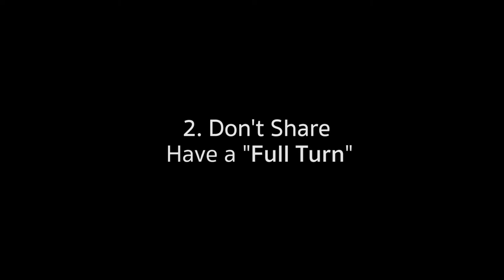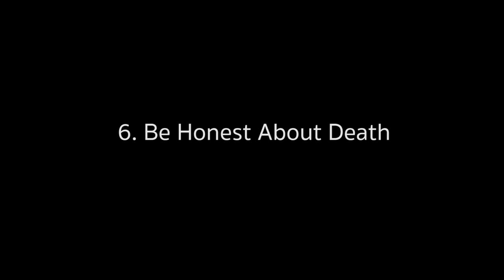7 Tips For Parenting Young Children (Jack and Kerry Novick)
This film offers practical suggestions for parents of young children; it can also be sent to patients who have young children and who would benefit from guidance. Jack and Kerry Novick's book “Emotional Muscle: Strong Parents, Strong Children” (2010) is also a great resource.

Jack Novick, Ph.D and Kerry Kelly Novick, FIPA are Training and Supervising Analysts of the International Psychoanalytic Association, the Michigan Psychoanalytic Institute, and the Contemporary Freudian Society, and they are founders at Allen Creek Preschool. Their books include “Fearful Symmetry” (1996), “Working with Parents Makes Therapy Work” (2005), “Good Goodbyes: Knowing How to End in Psychotherapy and Psychoanalysis” (2006),  “Emotional Muscle: Strong Parents, Strong Children” (2010), and “Freedom to Choose: Two systems of Self-Regulation (2016).”